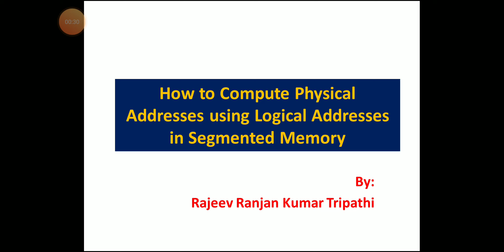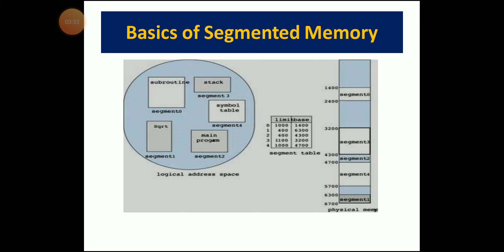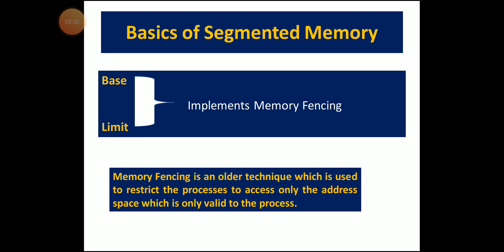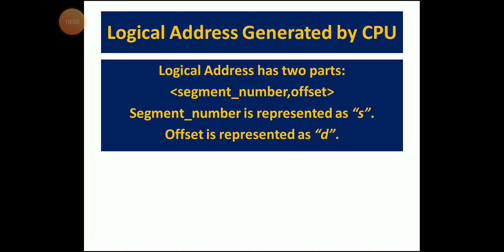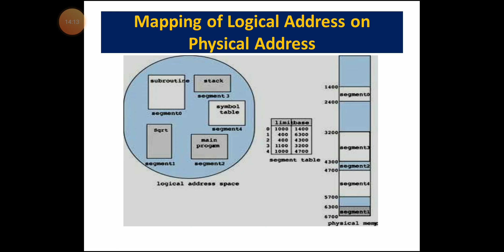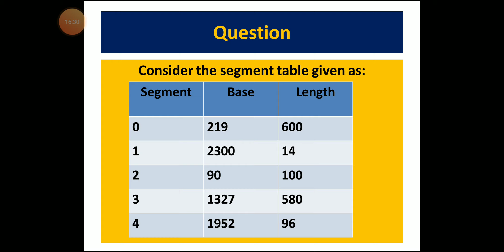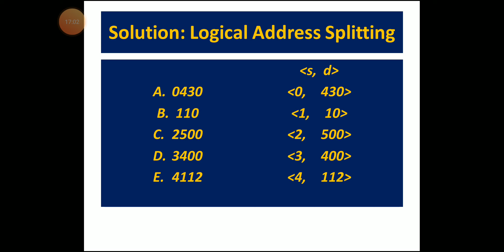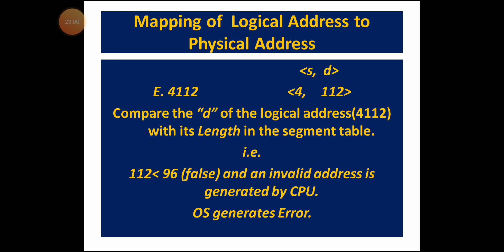Computing Physical Addresses using Logical Addresses in Segmented Memory